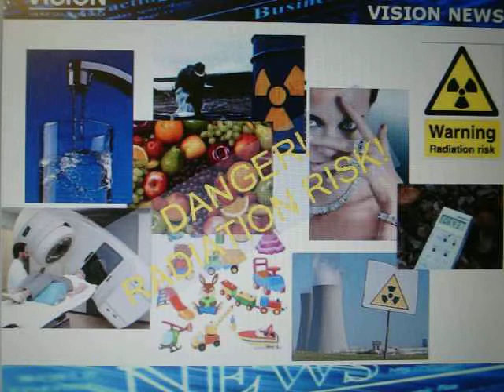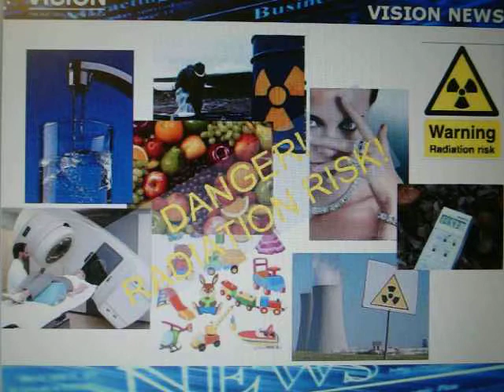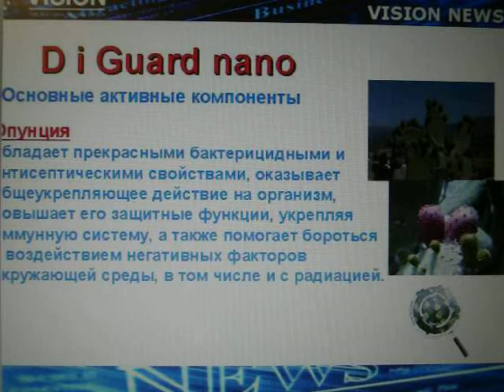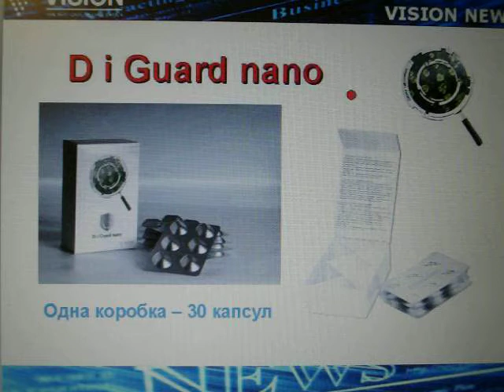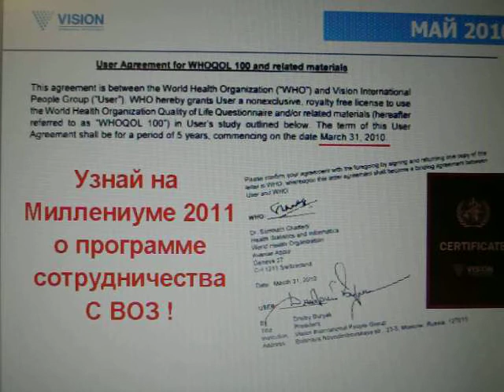Т В ПШЕННИКОВА 29 04 11 О DigNano